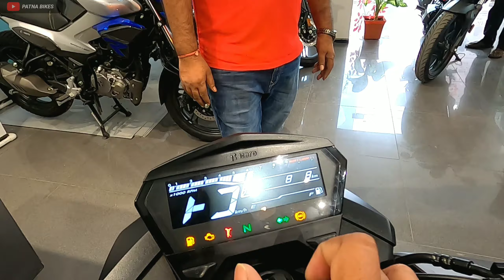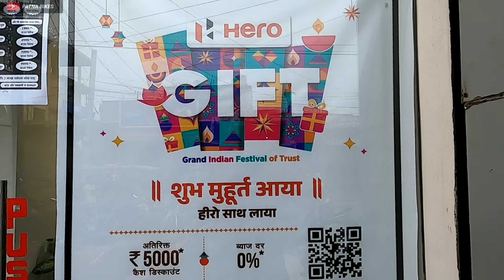2024 Hero Xtreme 160R 4V EMI Down Payment I Finance & Discount I On Road Price 🤩 I xtreme 160r emi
2024 Hero Xtreme 160R 4V EMI Down Payment I Finance & Discount I On Road Price 🤩 I xtreme 160r emi

2024 Xtreme 160r 4v
2024 Xtreme 160r 4v Finance Details
2024 Xtreme 160r 4v emi
2024 Xtreme 160r 4v Down Payment
2024 Xtreme 160r 4v On Road Price
2024 Xtreme 160r 4v Loan Details
xtreme 160r 4v
hero bikes 2024 new model
hero xtreme 16Or 4v emi down payment
new bike 2024
xtreme 160r

All Right Doston Maine Is Video Mein Hero Xtreme 160R 4V 2024 Single Seat Model Kevlar Brown Colour With Dual Channel ABS Ka Loan Emi Process Detailed Review Kiya Hai Jismein Maine Minimum Down Payment Per Month Emi & Bike Ke On Road Price Features Details & Exhaust Sound Mileage Total Information Di Hai I Hope Aap Logon Ko Yeah Video Achhi Lagegi Toh Please Mere Channel Ko Subscribe Or Video Ko Like Share And Support Karein.